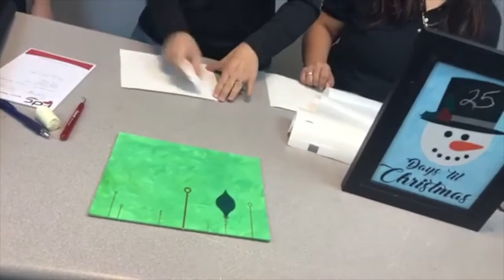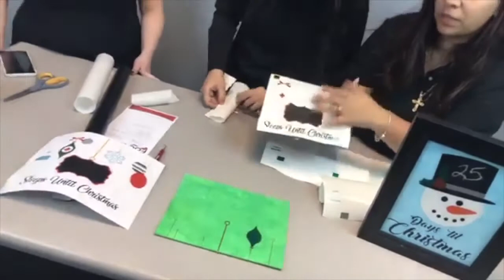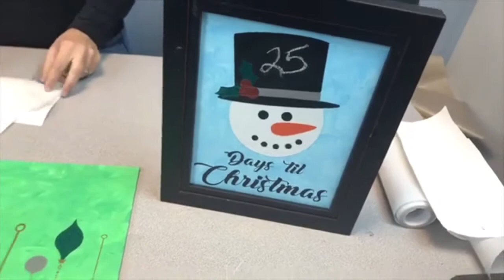Facebook Live 12/1/17: Christmas Is Almost Here!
Recorded live on Facebook on December 1st, 2017

The Pro World team will show you how to combine adhesive vinyls to a framed board and create a memorable 'Days to Christmas' chalkboard calendar! The team answers questions from their live feed on Facebook, demonstrates how to use everything from equipment, vinyl, and much much more. Tune in every Friday at 12:15 ET for Lunchtime with Pro World on the Pro World Facebook

To watch this video and an archive of all of our other Facebook Live videos visit us or visit and like our Facebook

Contact Pro World at:

or call for information about working with personalized and imaged products created with heat transfers, vinyl, sublimation and more.